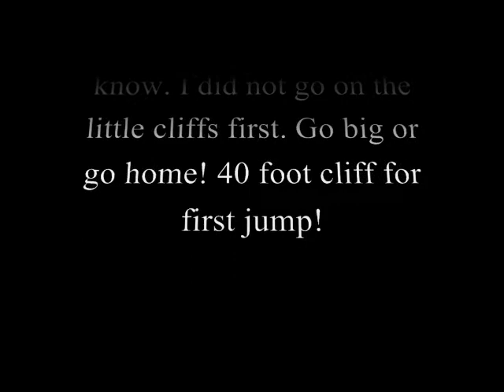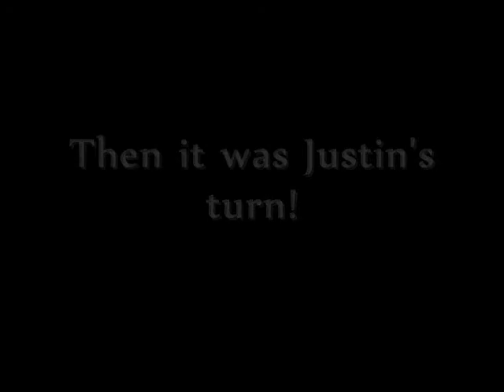Cliff Jumping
Okay everyone.. This is my first time cliff jumping. Me and my friend Justin drove down to Pueblo, CO to the reservoir. We decided for my first time I needed to go big. 40 foot cliff.. here i come!!